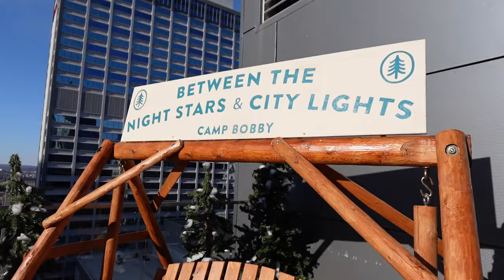CAMPING Meets CITY LIFE at this RV Lover's Rooftop Lounge in NASHVILLE!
If you're looking for a neat off-season meet-up place for your RV buddies, Camp Bobby in Nashville TN is a fun 1970's vintage camping themed rooftop lounge to hang out over the Winter months!  Or maybe you're just looking for something different to do on date night. Either way, Camp Bobby did a great job of bringing camping life and city life together for a fun culinary dining experience.

Our Amazon Store

Our favorite camera Equipment:
Insta Go3 Lightweight Action Camera
Insta 360 X3 Bundle Kit
DJI Wireless Microphone Kit
DJI 2S Fly More Combo Drone
GoPro Hero 11 Black Creator Edition
Sony ZV1 (best vlogging camera in our opinion)
HoHem iSteady Mobile Gimbal for Smartphone
Magnetic Cell Phone Tripod